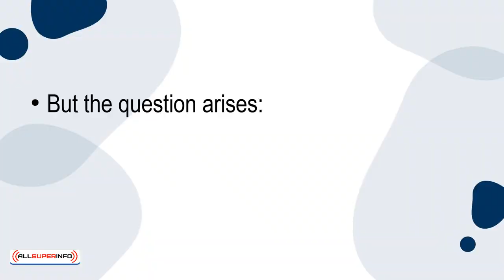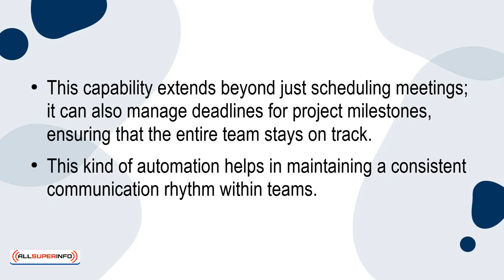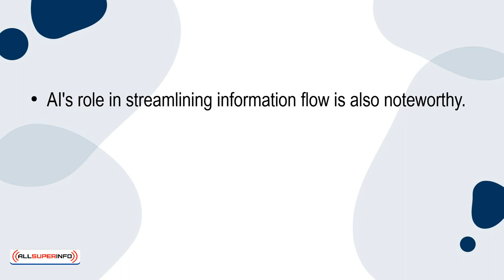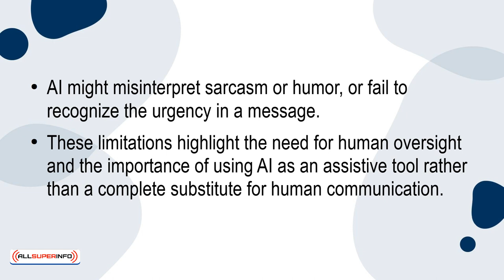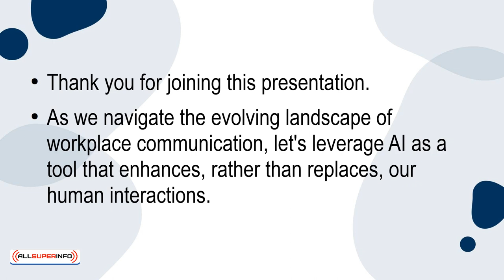10 Is AI Great for Communication Between Team Members